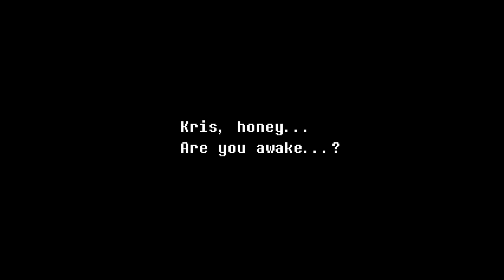Let's play Deltarune Chapter 2, Part 1 - A new Dark Home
Info will be added soon. . .